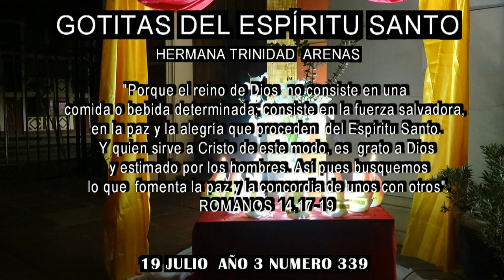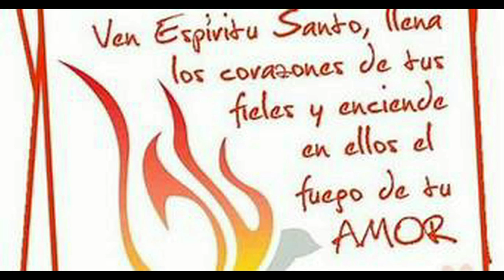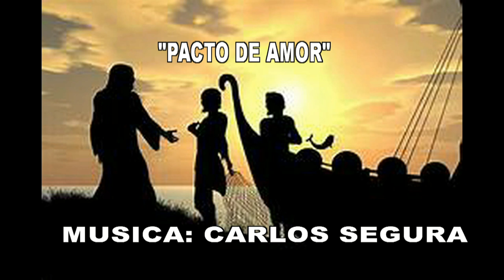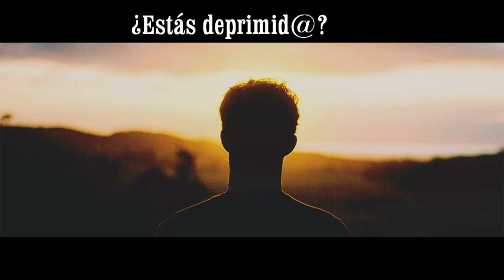GOTITAS DEL ESPIRITU SANTO AÑO 3 NUMERO 339 19 JULIO